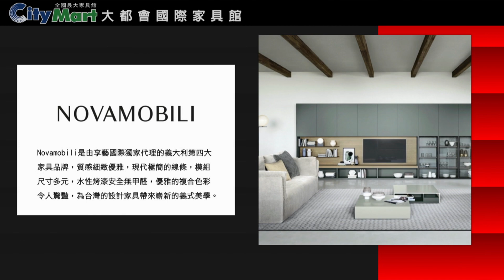NOVAMOBILI 進口多功能模組化家具 登峰造極的義式工藝：品牌篇｜大都會國際家具館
義大利原裝進口家具NOVAMOBILI，是義大利領導木器家具品牌，也是義大利四大家具集團之一。NOVAMOBILI也是少數取得Greenguard認證，除注重環保及生態維護外，更堅持採用符合歐洲高標規的板材、面材及水性無毒塗料，以商品全製作流程均符合環保標準的義大利家具工廠，優質的無毒家具。

時間軸
01:00 義大利原裝進口家具NOVAMOBILI品牌介紹
01:30 品牌主理人徐正琪總經理談NOVAMOBILI品牌態度+旗艦店空間介紹

館別：信義館｜台北最大家具旗艦館 編號：A17
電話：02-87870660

體驗12種義式家居沉浸式的生活空間

居家經濟學｜3折起出清祭 即日起至2021/0829
🎁 滿額贈：震動按摩槍、節能低壓鍋、古瓷電火鍋、 方型煮麵鍋、媽祖米